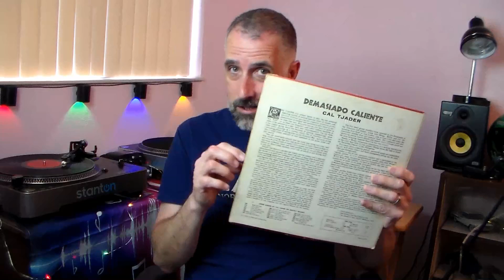222 LP Review - Cal Tjader "Demasiado Caliente"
A quick overview of a 1960 recording by the great Latin Jazz pioneer Cal Tjader, with major contributions from Mongo Santamaria and Eddie Cano. With DJ Kendo - host of Jazz Greats on WFCF St. Augustine & iHeart.

Be sure to follow me on Mixcloud to catch me spinning jazz live every Tuesday at 5pm eastern ~ there's almost always some Cal on my shows!

Fantasy 3309